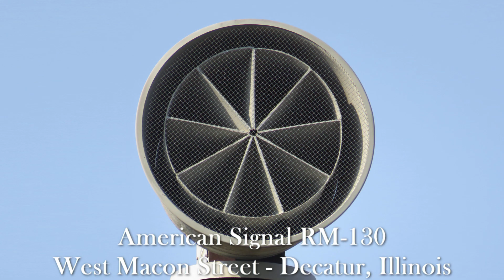ASC RM-130 Siren Test | Full Alert | Decatur, IL | 10/6/20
UPDATE: As of October 2022, this siren has been removed and replaced with a 2001-130.

Didn't seem as loud as I was anticipating. Good test though.

Main shot, photos & audio: Canon PowerShot SX540 HS
Secondary shot: Olympus Stylus SP-720UZ

Sirens in Macon County are tested on the first Tuesday of the month at 10:00 A.M.

Direct coordinates to this siren: 39.83908, -88.9719